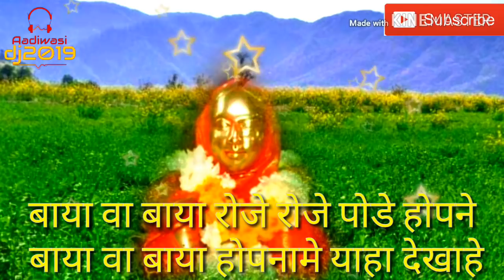Baya Va Baya roje roje pode hopne - hopname haha dekhahe || devmogra mata-2 new song 2020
Ye ek Aadiwasi kuldevi devmogra mata ki rodali hai, jisme ye darshaya gaya hai ki Mata mere sapne me Aake mere sugun/ mannat yad dilati hai aur hame darshan ke liye bulati hai, Jise roj sunane se sukh samruddhi aati hai,  "jai devmogra Mata ki"
Hi friend,

About this video:
Dosto Ye video me Maine ek behetrin Aadiwasi music logo ke samne lane ki koshis ki hai, taki apna koi bhi dost Aadiwasi songs se vanchit na rahe aur sahi mayne me Music ka aanand le paye.  Kyun ki Music se hi jivan me romance aata hai aur insan apne sabhi dukh bhool ke music me Tallin ho jata hai, ye to aap jante hi ho, ummid karta hu ki aapko ye video bahut pasand aayega.

About this channel:
Dosto Ye ek special Aadiwasi channel hai, jisme aapko sabhi Aadiwasi songs dj me sunane ka maja aayega, Dosto agar ye Chanel aapko pasand aata hai to ise aap jarur subscribe kijiyega aur bell icon ko bhi dabayiye, kyun ki mere aanewale naye video ka notification aapko milta rahe, taki aap se mera koi bhi video miss na ho.